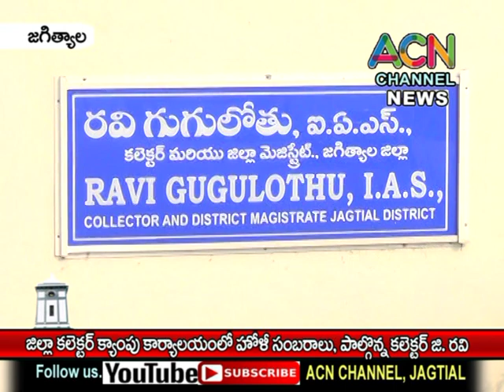జగిత్యాల జిల్లా కలెక్టర్ క్యాంపు కార్యాలయంలో హొలీ వేడుకలు, పాల్గొన్న కలెక్టర్ జి. రవి